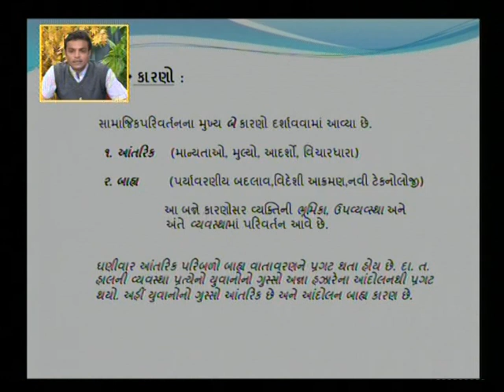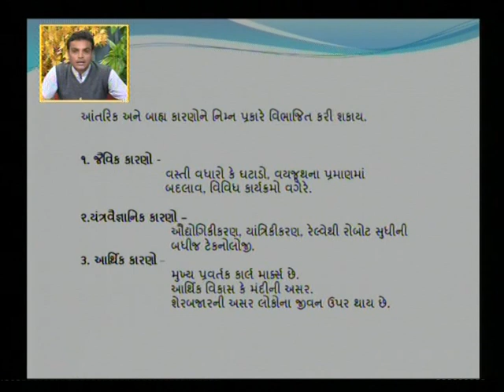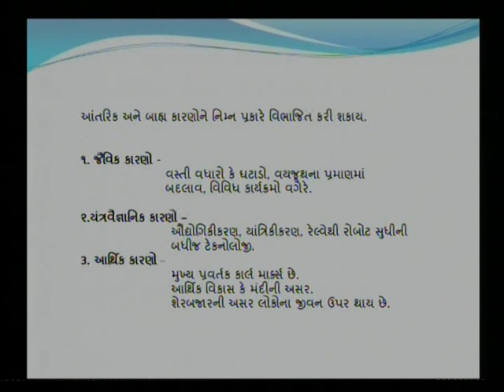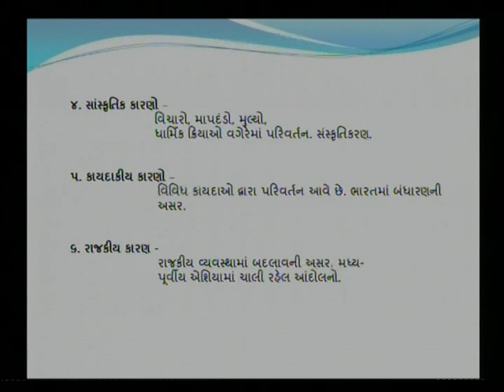સામાજિક પરીવર્તન અને પ્રક્રિયાઓ 2